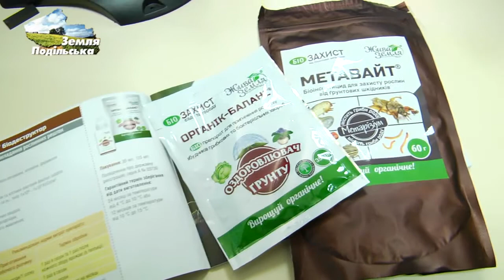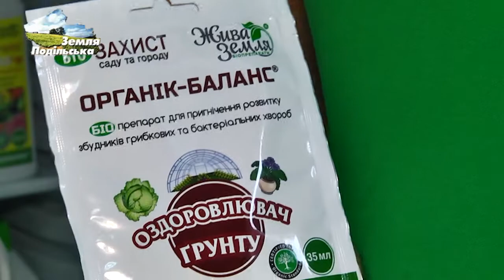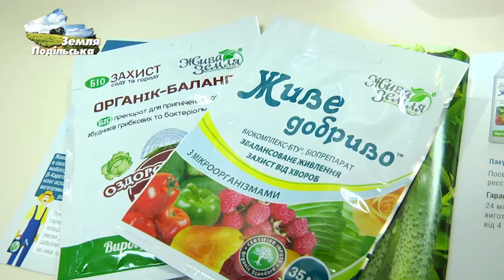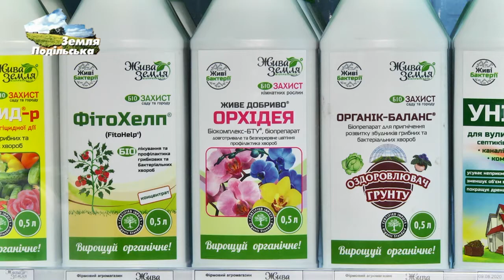"Органік баланс" ТМ "Жива Земля" для дачників і городників